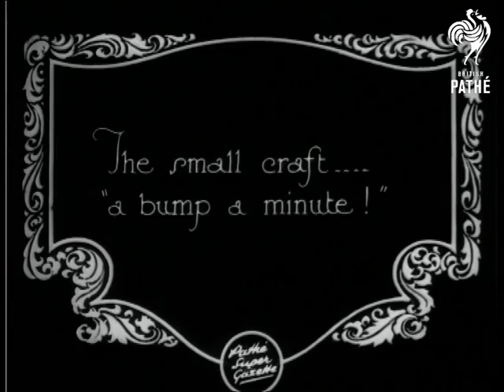Speed Boats -Big And Small (1927)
Item title reads:  "Speed boats - big and small. High powered motor boats 'hit up' a mile a minute! The small craft -  a bump a minute!"

Wide shot of boats in river with cars crossing a bridge in the background. M/S  side view  of a speeding boat, it turns at high speed, passing by a small boat with 'Mickey 76' marked on it. The boats are seen bumping waves.
 FILM ID:676.09